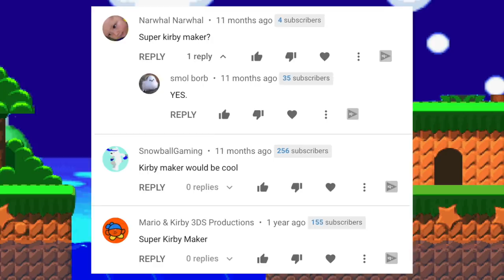Super Kirby Maker Reveal Trailer (Nintendo Switch Concept Trailer)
Super Kirby Maker is a concept trailer of a Kirby level editor on the Nintendo Switch! Hopefully something like this gets announced in a upcoming Nintendo Direct! Hope you enjoy!

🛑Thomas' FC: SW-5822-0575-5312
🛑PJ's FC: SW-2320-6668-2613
(Add us and then lets play through Discord)

-Thomas & PJ